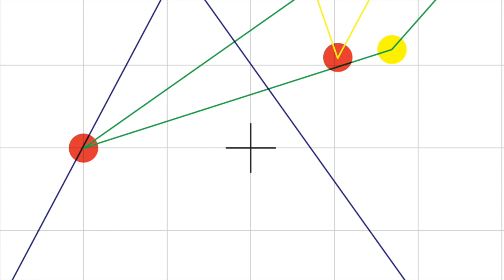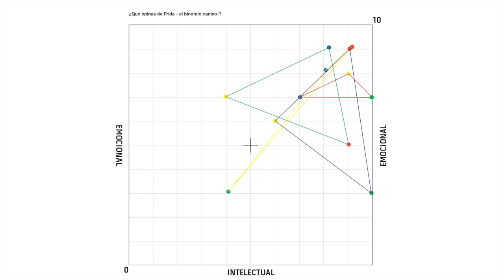D19S ¿Qué opinas del Frida -el binomio canino-?